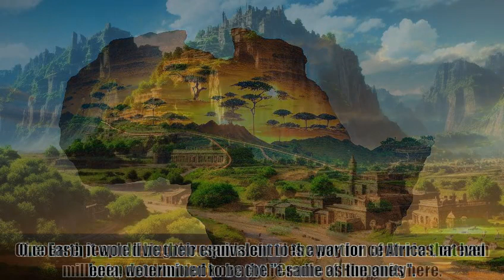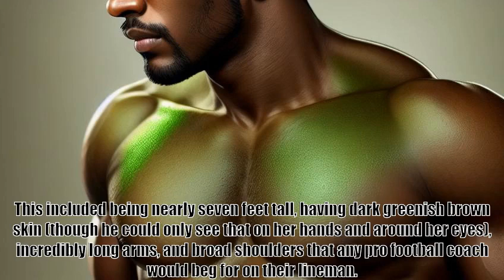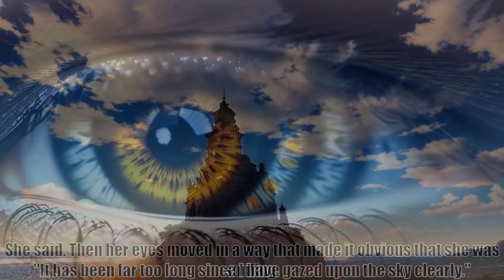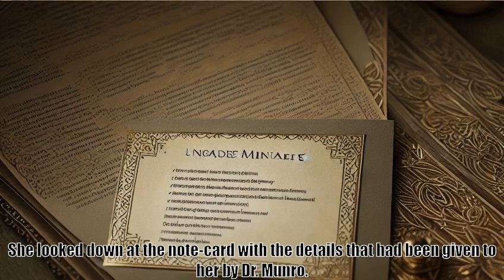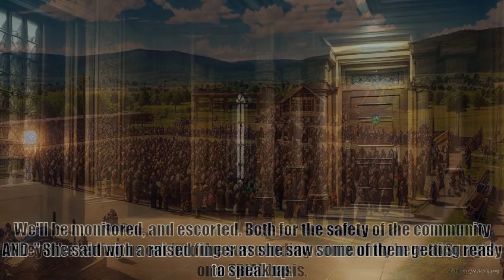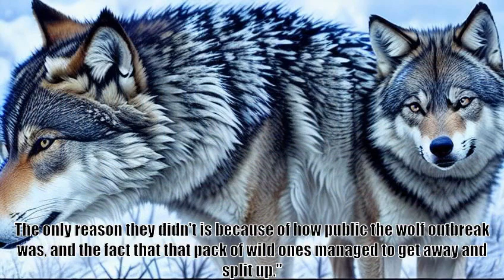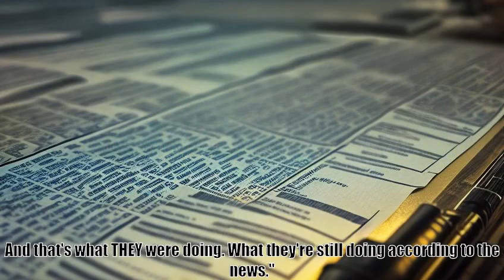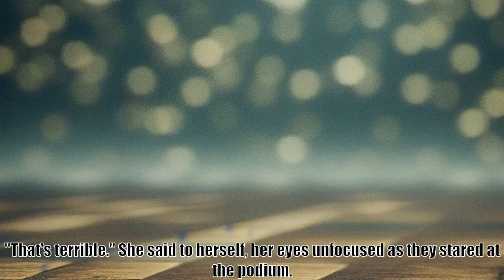Wait, is this just GATE Chapter 345